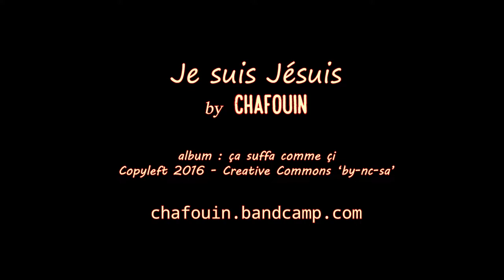pheno waveboarding 23 : doing lines, narrow challenge, spins ... on a Ripstik / Ripsurf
english below

Je continue à récupérer mes capacités en waveboard petit à petit, et je m'essaie à faire des lignes : enchaîner plusieurs cabrioles d'affilée.
Je roule sur des choses étroites, je m'amuse avec des bordures de trottoir, et je tourne et je tourne : premier nosespin 540° !
Je fais aussi quelques ollies, qui sont pour l'instant bien bas ...
... et je termine par une petite session à St-Marcel, pour le plaisir des courbes  :)

I go on recovering my casterboarding abilities little by little, and I try to do some lines = series of tricks.
I ride on some narrow things, I play with curbs, and I spin and I spin : first 540° nosespin !
I try some ollies too, which are very low for now ...
... and I conclude with a small session in St-Marcel's skatepark, for the pleasure of curves :)